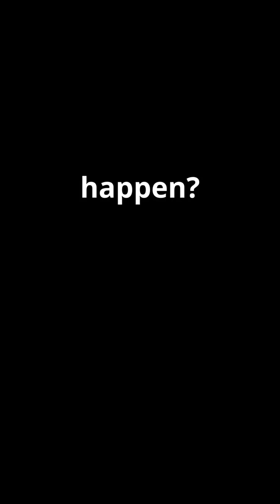𝐆𝐫𝐚𝐯𝐢𝐭𝐚𝐭𝐢𝐨𝐧𝐚𝐥 𝐥𝐞𝐧𝐬𝐢𝐧𝐠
Discover the fascinating concept of Gravitational Lemsing! In this video, we delve into the mysteries of Gravitational Lemsing, a phenomenon that has puzzled scientists and theorists alike. From its definition to its implications, we'll explore the intricacies of Gravitational Lemsing and how it affects our understanding of the universe. Whether you're a physics enthusiast or just curious about the workings of the cosmos, this video is for you! So, sit back, relax, and get ready to have your mind blown by the wonders of Gravitational Lensing.